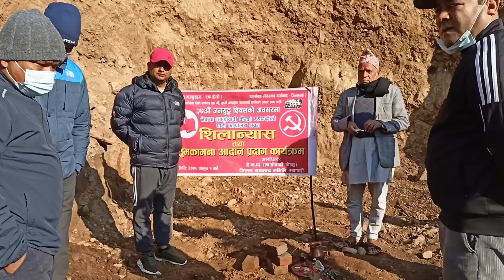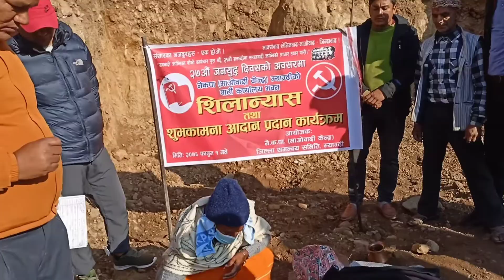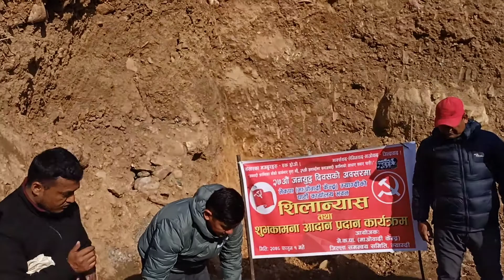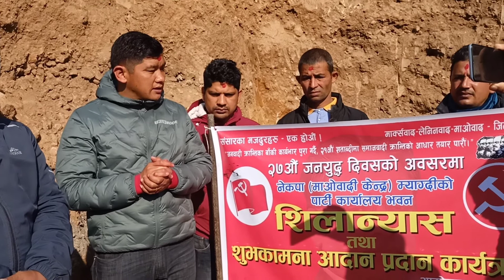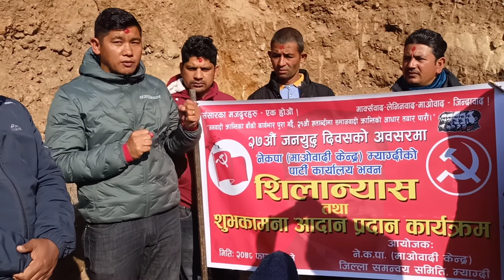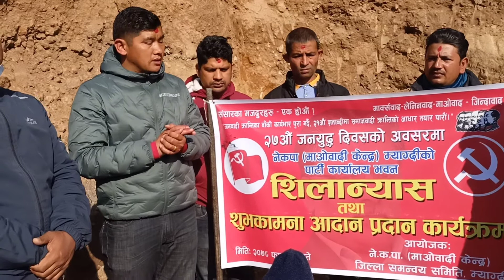जनयुद्ध दिवसको अवसरमा बेनीमा सहिद स्मृति भवनको शिलान्यास | maobadi janayudha l Myagdi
नेकपा (माओवादी केन्द्र ) म्याग्दीले २७ औँ जनयुद्ध दिवसको अवसरमा बेनीमा सहिद मदन स्मृति भवनको शिलान्यास गरेको छ । बेनी नगरपालिका–७ मारानथानमा पार्टीको जिल्ला कार्यालय भवन निर्माण गर्न लागिएको हो ।